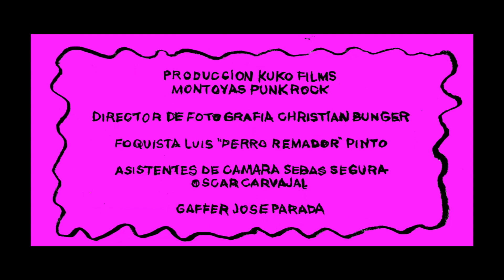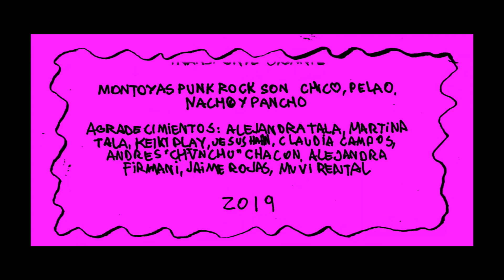MONTOYAS - AMOR - HARDCORE WORLDWIDE (OFFICIAL HD VERSION HCWW)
MONTOYAS - AMOR - HARDCORE WORLDWIDE

Super Actores
Amanda Fuenzalida y Leon Chacon Campos.

Director: Vitoco Uribe

Producción: Kuko Films & Montoyas.

Director de fotografía: Christian Bunger.

Asistentes de cámara
Sebas Segura y Oscar Carvajal.

Gaffer: Jose Aedo.

Eléctricos
Carlos Zerene y Elias Samur.

Key Grip: Roberto Gaete.

Foto fija : Alexia Riveros y Felipe Egaña.

Ambientación
Jesu Hahn, Claudia Campos y Andres Chacon.

Edición: Ticho Mendoza.

Corrección de color: Sergio Béjares.

Efectos Visuales
Sebastian Ballek

Titulo , créditos y animación
Pancho Mardones (MAldito Pancho).

2019.

HCWW ONLINE-SHOP !!!